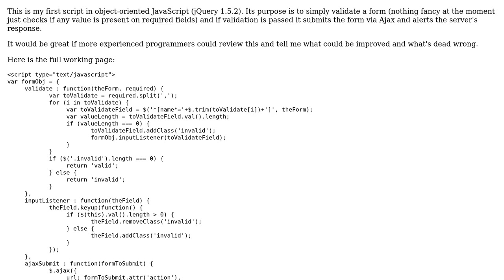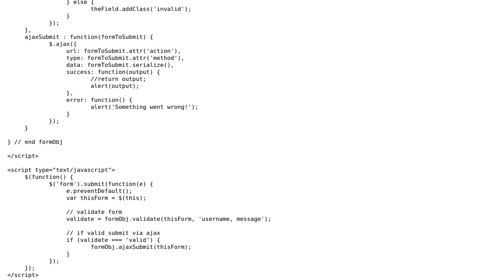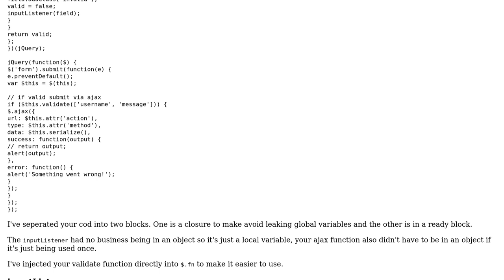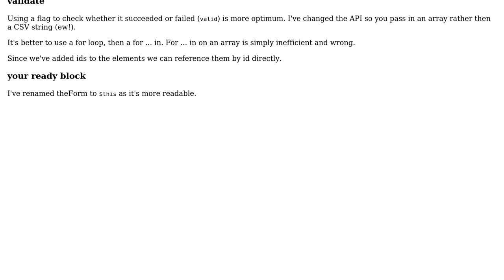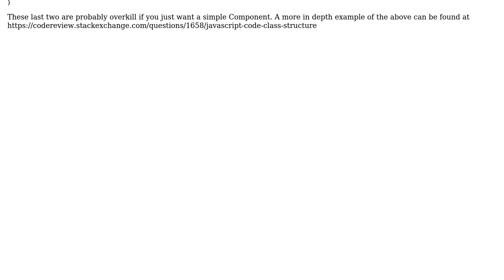Code Review: Validating a form and alerting the server if passed (3 Solutions!!)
Code Review: Validating a form and alerting the server if passed

With thanks & praise to God, and with thanks to the many people who have made this project possible! | Content (except music & images) licensed under CC BY-SA | Music | Images & others | With thanks to user seand user Raynos user Jimmy user James Khoury user Jamal user Fabio Kenji and the Stack Exchange Network Trademarks are property of their respective owners. You are responsible for your own actions.